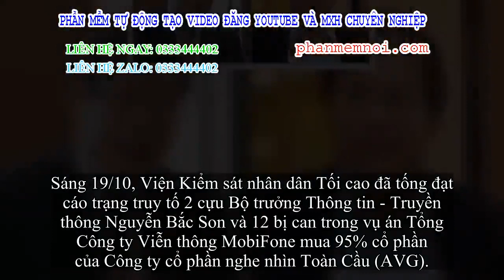✅ Vụ MobiFone mua AVG: Truy tố 2 cựu Bộ trưởng Nguyễn Bắc Son và Trương Minh Tuấn